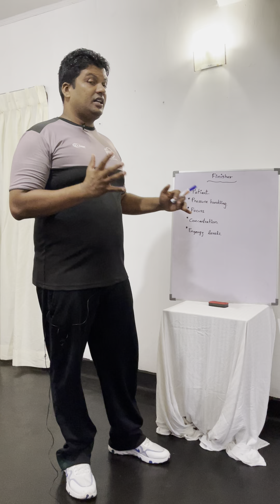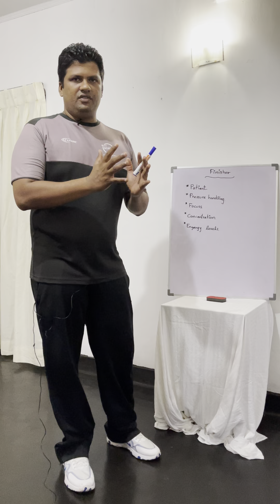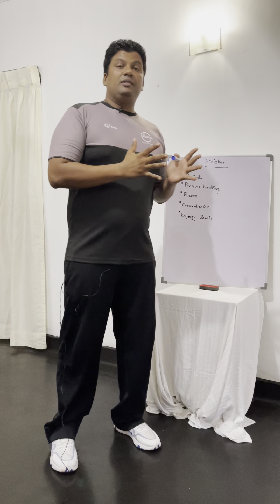Mental Skills - Finisher (අවසන් කිරීම)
Mental Skills

- Part 06 : Finisher (අවසන්  කිරීම)